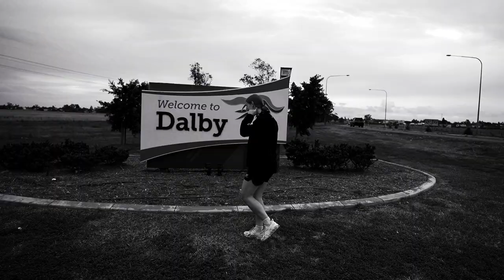Suncorp Regional Tour - Episode 2 (Dalby & Toowoomba)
Lightning players Mahalia Cassidy, Laura Scherian and Tara Hinchliffe travel to the Darlings Downs for the second weekend of Suncorp Regional Tours. Over the two days the players held four clinics with kids ranging in age from 6 to 17 year olds.